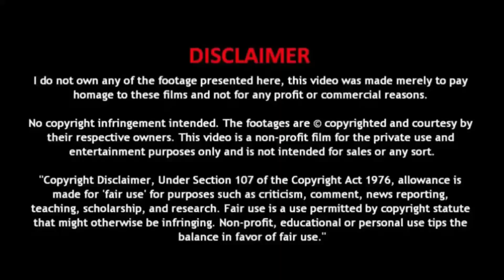कौन थे शकुनी मामा और क्यों शकुनी ने करवाया कुरु वंश का विनाश | Mahabharat me Kon the Shakuni Mama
नमस्कार दोस्तों,

महाभारत में शकुनि ऐसे पात्र हैं, जिनको महाभारत के महायुद्ध का विलेन और जिम्मेदार माना जाता है। शकुनि जानते थे कि महाभारत युद्ध में कौरवों की हार होगी, उसके बाद भी अपनी बहन के खानदान का सर्वनाश करवा दिया। शकुनि हमेशा से बुरे ख्यालों वाले व्यक्ति नहीं थे, वह अपनी बहन से बहुत प्रेम करते थे। शकुनि कभी नहीं चाहते थे कि उनकी बहन की शादी नेत्रहीन धृतराष्ट्र से हो लेकिन भीष्म के दबाव की वजह से शकुनि को धृतराष्ट्र से अपनी बहन का विवाह करवाना पड़ा था। तब उसने कुरु वंश से बदला लेने के लिए कुरु वंश के जड़ को खोदना शुरू कर दिया और जिसकी वजह से दुर्योधन ने कुरुवंश को कुरुक्षेत्र के महारण में उतार दिया।

|| जुड़े सनातन धर्म से जुड़े सनातन ज्ञान मंथन से ||

Related Searches -
कौन थे शकुनी मामा
शकुनी ने करवाया कुरु वंश का विनाश
Mahabharat me Kon the Shakuni Mama
शकुनि की प्रतिज्ञा
शकुनी को स्वर्ग क्यों मिला
शकुनी मामा का इतिहास
शकुनि के पासे का रहस्य
शकुनि के कितने भाई थे
शकुनि को श्राप
शकुनि के पिता का नाम
शकुनि का अर्थ
कौन थे शकुनी
शकुनी कौन थे
shakuni kaun the
शकुनि का वध किसने किया था
शकुनि का वध किसने किया
शकुनी कुरु वंश का विनाश क्यों चाहते थे
क्यों शकुनि कुरु वंश का नाश करना चाहते थे ?
शकुनी कुरुवंश का नाश क्यों चाहता था?
शकुनि ने क्यों किया कौरवों का सर्वनाश
शकुनि क्यों चाहता था पाण्डवों का विनाश
मामा शकुनि क्यों बदला लेना चाहते थे
शकुनि कुरु वंश का विनाश चाहते थे?
शकुनि कौरवों का विनाश
शकुनि कौरवो का सर्वनाश क्यों करना चाहते थे।
आखिर क्यों मिला शकुनि को स्वर्ग?
शकुनि ही थे कौरवों के विनाश का कारण
कुरु वंश का नाश
शकुनि कुरूवंश को विनाश करने की साजिश क्यों रची
शकुनि के पुत्र विप्रचित्ति का परिचय
शकुनि
shakuni mama
shakuni
kyon mila shakuni ko swarg
shakuni mama kaun the
mama shakuni
why shakuni got heaven
shakuni went to heaven why
why shakuni went to heaven
shakuni ko swarg mila
shakuni ko swarg kyon mila
shakuni kaun tha
shakuni ke pase
shakuni ke paase
shakuni story
shakuni kauna tha
shakuni story in mahabharat
shakuni mama kaun tha
shakuni mahabharat
mahabharat shakuni
shakuni story in hindi
शकुनि क्यों था महाभारत के युद्ध का असली कारण
शकुनि के पाशों का रहस्य
शकुनि के अद्भुत पासे का राज
महाभारत
mahabharat
जानिए शकुनि क्यों था महाभारत के युद्ध का असली कारण ?
शकुनि महाभारत
शकुनि मामा
महाभारत युद्ध का कारण
महाभारत युद्ध का कारण क्या हैं
महाभारत युद्ध का मुख्य कारण कोन है
शकुनि ने महाभारत क्यों कराया था
शकुनि और महाभारत युद्ध का संबंध
महाभारत युद्ध का कारण कोन है
शकुनि का प्रतिशोध
शकुनि का वध
शकुनि कौन था
क्यों कौरवों का विनाश क्यों करना चाहता था शकुनी
मोहम्मद शकुनी करो का विनाश क्यों करना चाहता था
शकुनि ने कौरवों का विनाश क्यों कराया
शकुनी किस बात का बदला लेना चाहता था कौरवों से
शकुनि ने क्यों खाईं कौरवों के विनाश कि कसम
शकुनि कौरवों से नफरत क्यों करता था
history of shakuni
shakuni in mahabharat
story of shakuni in mahabharat
mahabharat story
story of shakuni
story of shakuni in mahabharat in hindi
mahabharata story
real story of mahabharat
true story of mahabharat
shakuni life story
mahabharat stories
story of shakuni and his brothers
shakuni mama story
touching story of shakuni from mahabharat
mahabharat katha
shakuni ke pase
शकुनि के पासे का नाम
shakuni pasa was made of
facts about shakuni
shakuni played which game in hindi
shakuni ka pravesh summary